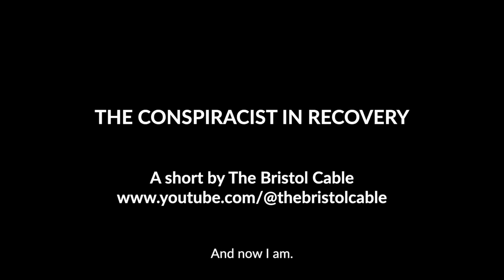The Conspiracist In Recovery (TRAILER 2023) New Documentary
Produced by @TheBristolCable

Watch: ‘I was a conspiracy theorist for 15 years. Now I’m on a mission to bring others back to reality.’

Brent Lee Regan from Bristol describes his journey down the rabbit hole of internet conspiracies and back to reality, and how it led him to create his podcast explaining how conspiracy theories work.

Conspiracy theories themselves are not new, but the internet has given them mass reach and propelled them into new realms of absurdity. Brent Lee knows this all too well – for 15 years he was a dedicated conspiracy theorist.

Elements of Brent’s life, combined with the rise of disinformation on the early noughties internet, brought him to a community of people who gave him a sense of belonging and answers to the complex, interconnected ‘truth’ he was looking for.

Watch this short documentary in which Brent shares his story with us – from the beginnings of how he became interested in conspiracy theories, to where he is now: helping spread the word about the dangers.

You can hear more from Brent at the Some Dare Call it Conspiracy podcast with author Neil Sanders ), in which they give listeners a “grand tour of the rabbit hole.

Produced by Eliz Mizon and Matty Edwards for The Bristol Cable

Camera: Joe Auborn

Camera assistants: Kate Chinnock, Ines Rouaz

Editor: Spencer Ellis